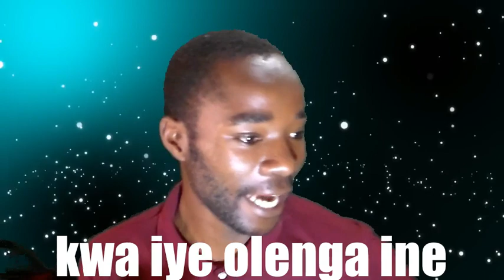iyi si nzeru yanga_song_ Rhoyd Phiri (sikuthekera kwanga)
gospel short song